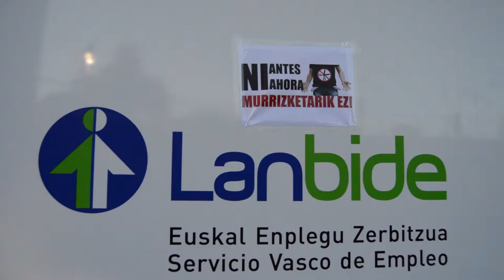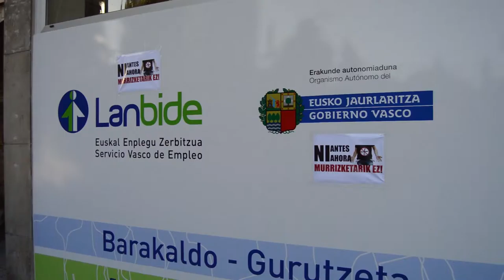Berri Otxoak se concentra frente al nuevo Lanbide de Gurutzeta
Hoy 21 de diciembre Lanbide ha abierto la nueva oficina de Gurutzeta. Berri-Otxoak se ha concentrado contra los recortes sociales y las malas practicas.